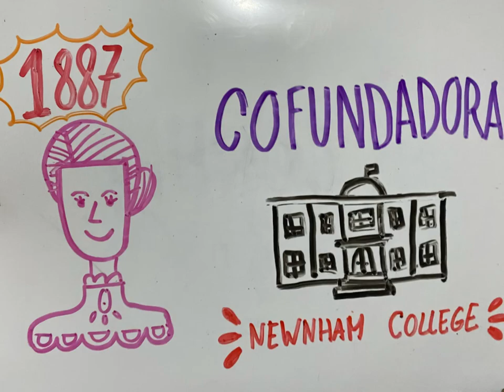DRAW MY LIFE 3 MILLICENT GARRET